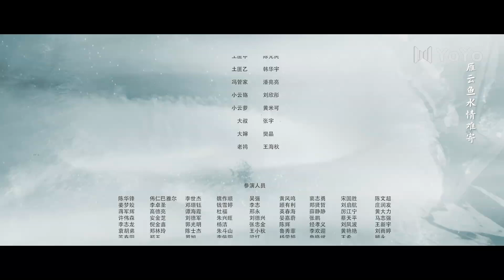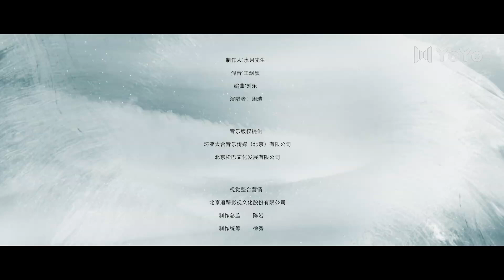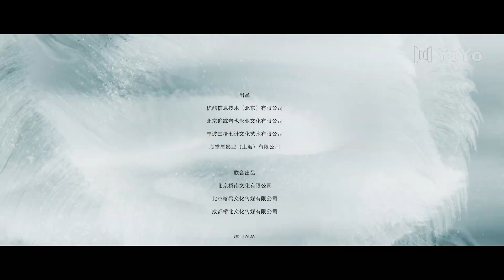【En Français 】Double Vie 14💕Double Life 💕与君诀 CDrama YoYoFrenchChannel SerieChinoise fresub